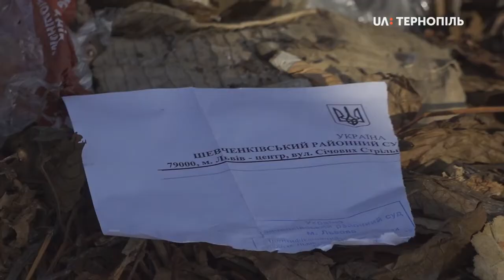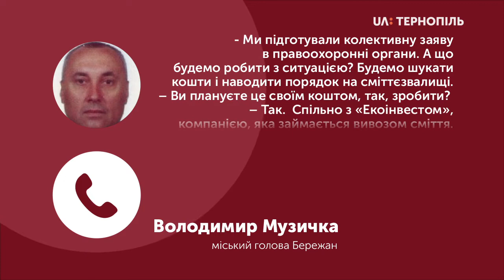Поліцейські розшукують невідомих, які вивезли 14 фур сміття біля Павлова Бережанського р-ну